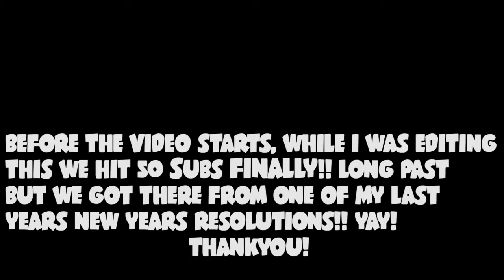2017 RESOLUTIONS | 50th SUB and 300th VIDEO MILESTONES! | LAST 30 DAY RECAP | xxx6ty3z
hey guys its been abit but i explain it all in this vid along with us reaching 50 subs 300th video as well as i share with you all my new years resolutions! enjoy and let me know your resolutions down below!